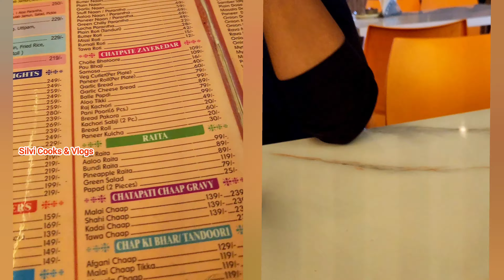BEST Restaurants in Delhi - CP (Connaught Place mostly) & Famous Cafes *worth a visit* | Delhi Food😋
Hope so you will like today's recipe.
Hopefully you will try this recipe at home
Regards
Silvi Cooks & Vlogs
For Visiting my channel click@SilviCooksAndVlogs